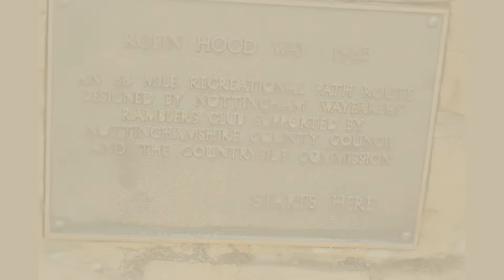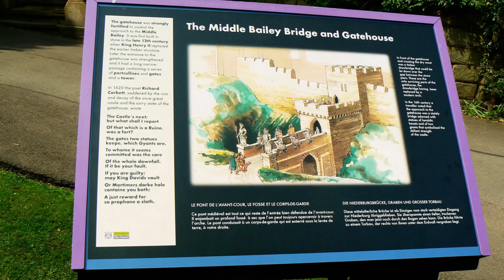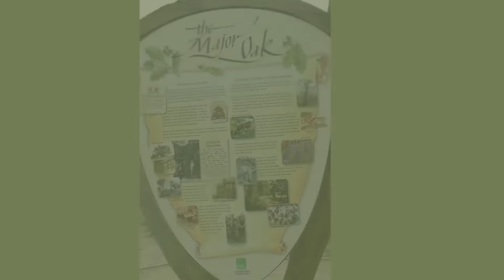Robin Hood: Uncovering the Mystery | A UK Travel Adventure with The Travellin’ Philosopher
In this captivating video, we delve deep into the legendary tale of Robin Hood and embark on an intriguing journey to uncover the truth behind the famous outlaw from Sherwood Forest. Join us as we inquire: is Robin Hood merely a mythical character surrounded by folklore, or a true hero of his time? Prepare to have your notions challenged and your curiosity piqued as we unmask the enigmatic figure shrouded in the mists of history.

From popular ballads to Hollywood adaptations, the story of Robin Hood has captured the imaginations of people worldwide. But what if there is a hidden story that begs to be revealed?  In this groundbreaking analysis, we scrutinize the pivotal events, conflicts, and political turmoil that formed the backdrop of Robin Hood's era. Unfolding the tapestry of medieval England, we shed light on whether this charismatic outlaw truly existed or if he was merely a product of imaginative storytelling. Prepare to be amazed as we examine the credible sources, ancient manuscripts, and conflicting accounts that shape the debate. But it doesn't stop there. With a fresh perspective, we also explore the possible motivations and Robin Hood's impact on society.

Was he an altruistic hero fighting against social injustice, or a cunning thief? Uncover the truth behind his alleged benevolent deeds and controversial actions to form your own judgement. Through engaging storytelling, informative visuals, and expert analysis, this video is an unparalleled exploration of one of history's most riveting figures. Whether you are a long-time fan or a casual observer, prepare to have your mind opened to new possibilities and your understanding of Robin Hood forever transformed.

Join us as we embark on this journey to separate fact from fiction, unravel the layers of legend, and demystify the captivating story of the real Robin Hood of Sherwood. Watch now and become part of the ongoing debate surrounding this iconic figure who continues to inspire generations with his timeless allure.